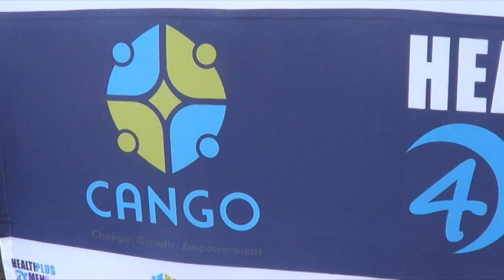fight against depression siswati